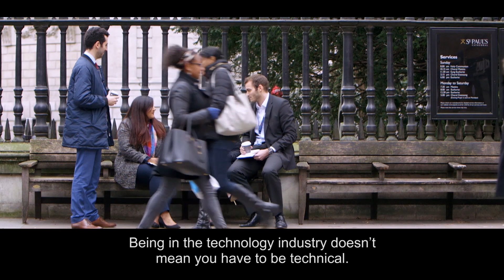Explore careers: technology project manager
“There’s no such thing as the right path, you make your own path.” Mitali is a project manager on the BT graduate programme based in London. Find out how she’s developing her career in the technology industry with her background in business.